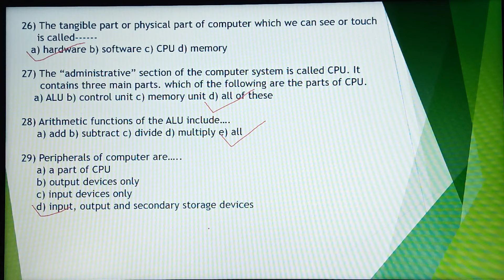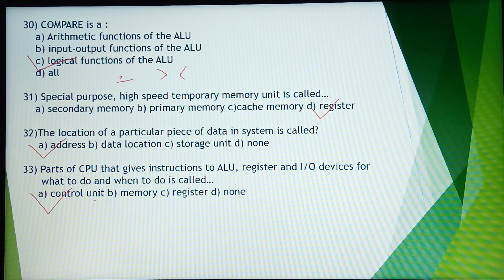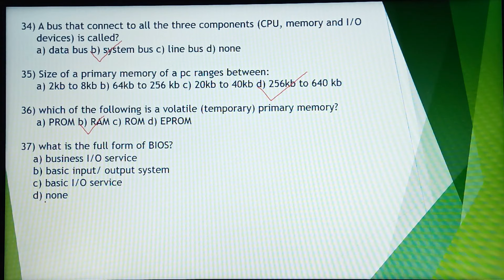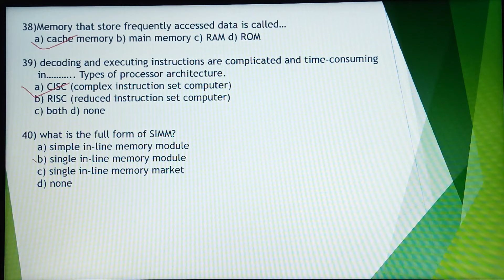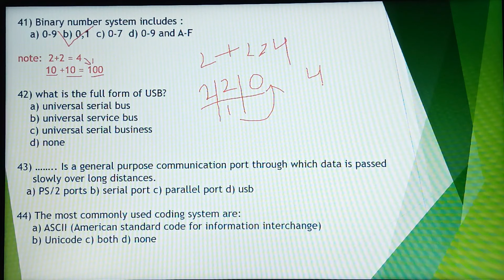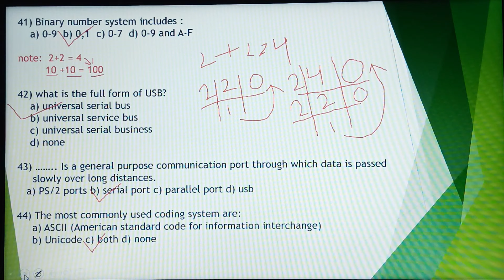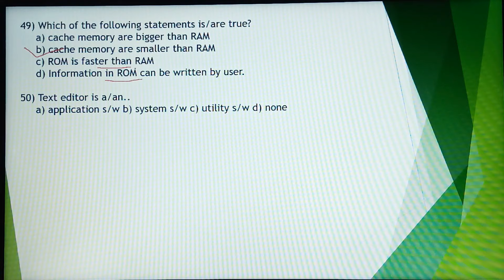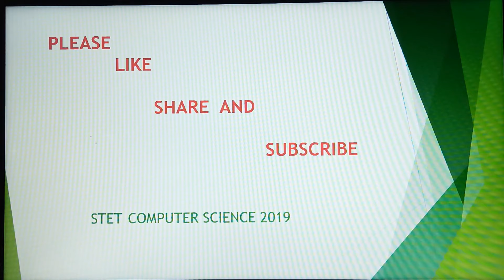STET COMPUTER SCIENCE !!chapter 1!! *Part 2*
Hello everyone this part 2 of chapter 1 i.e fundamentals of computer...
I have already uploaded part -1...

I am sharing the pdf link of both parts here...